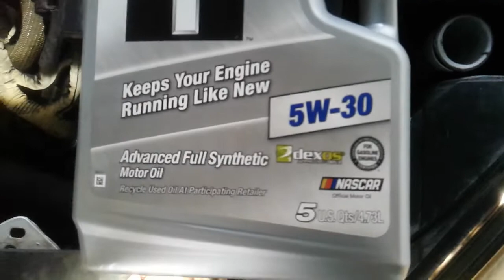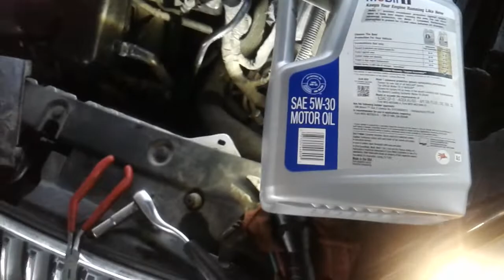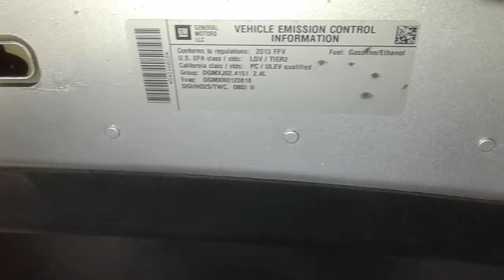codigo P0010 Tablero" Cambio de Aceite" vida del aceite